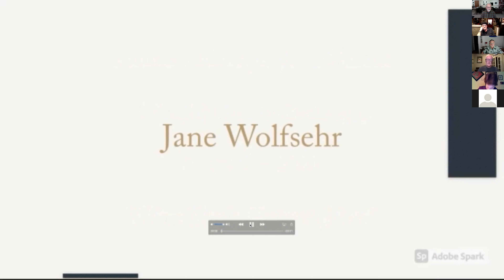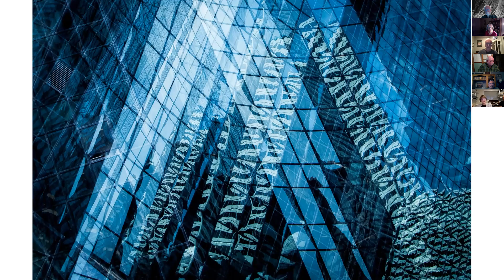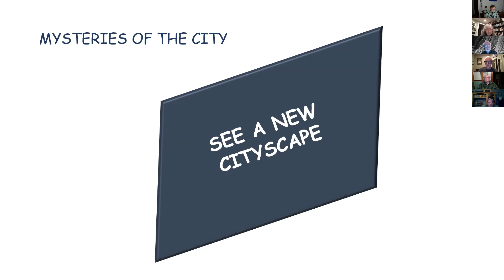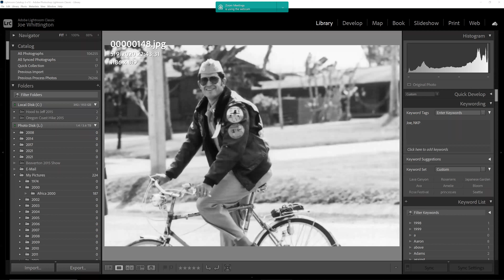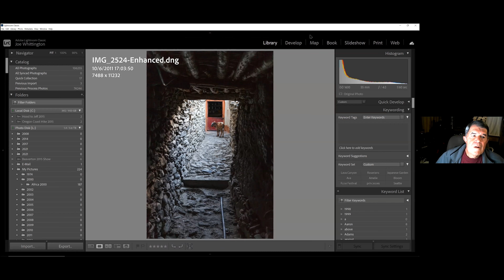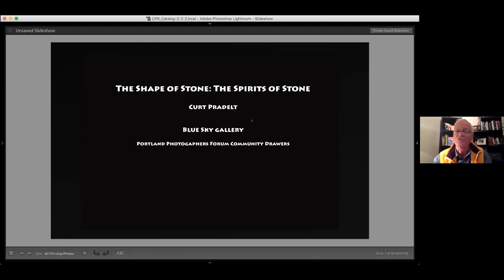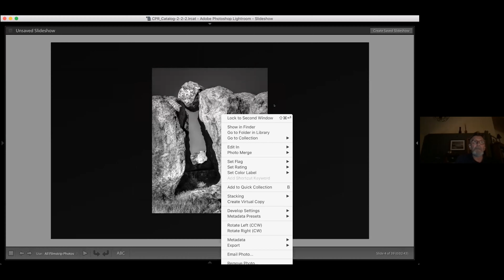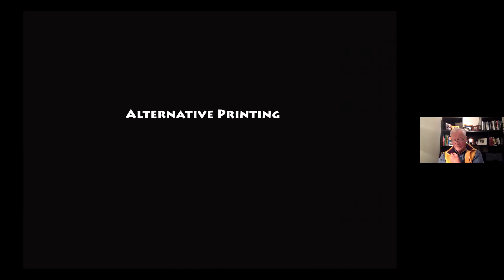September 2021 Monthly Meeting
With speakers Randi Rosenfield, Joe Whittington, and Curt Pradelt